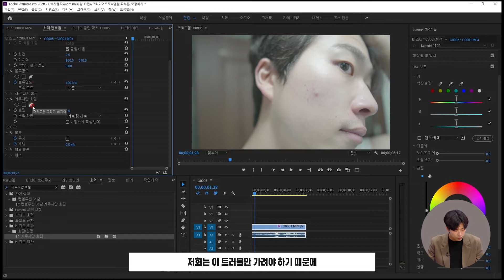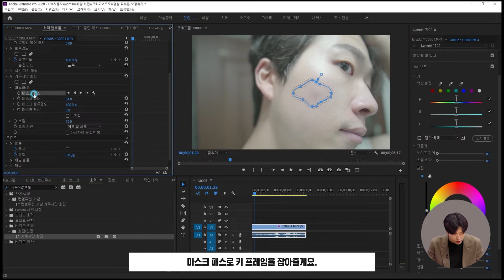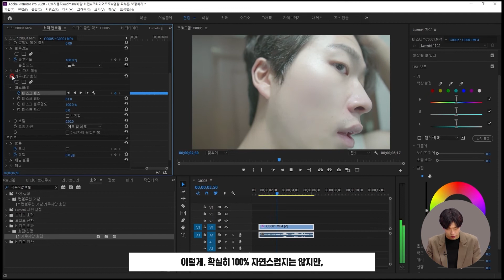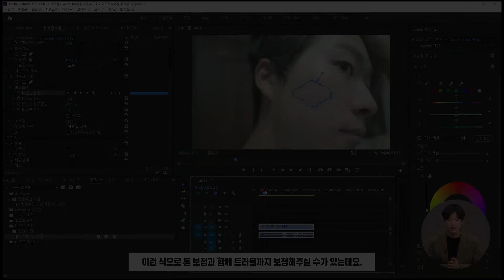[프리미어프로 영상편집] 영상 속 피부 보정하는 방법!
영상에서 아기피부 유지하는 편집 방법!

영상제작PD가 알려주는 올인원 영상편집 프리미어CC